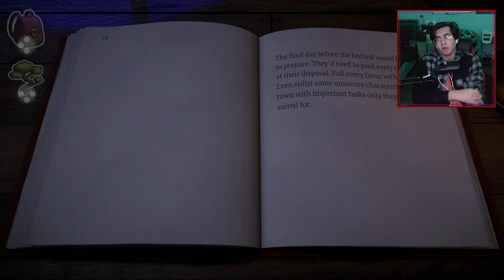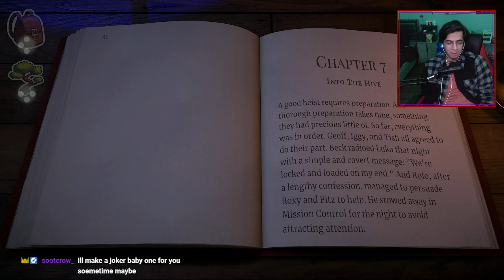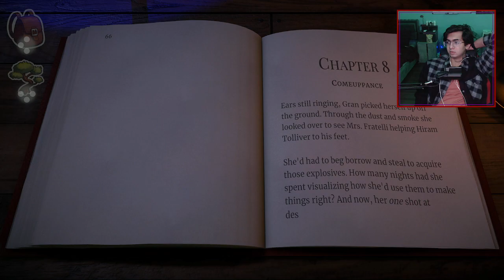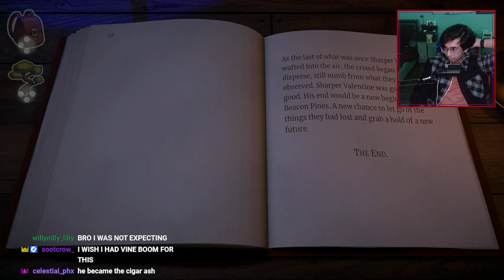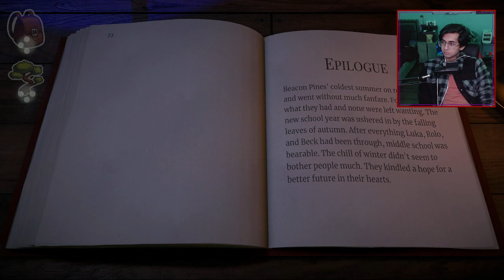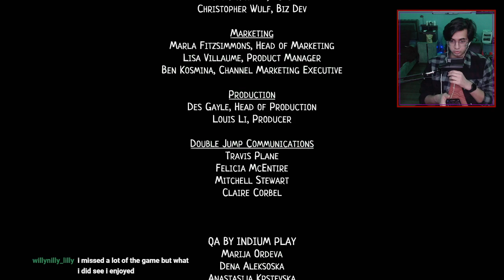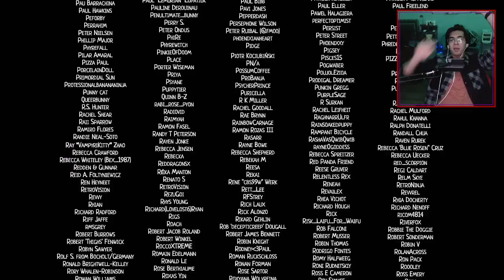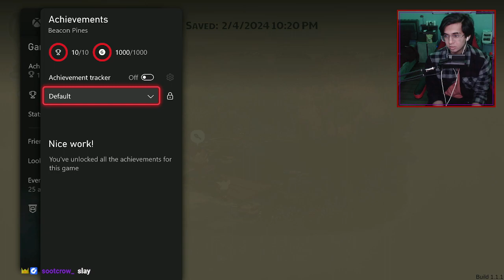Finding The True Ending - Beacon Pines (Part 4)